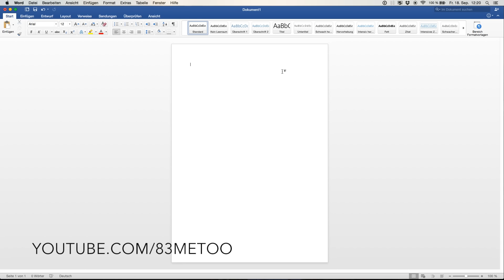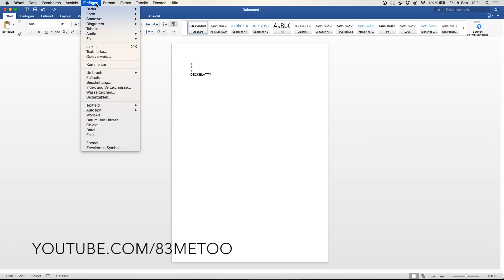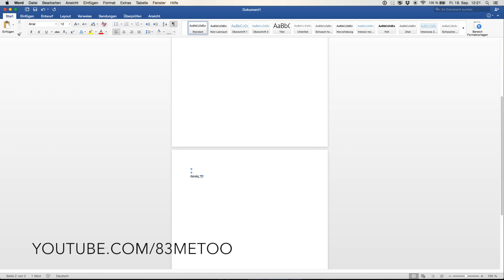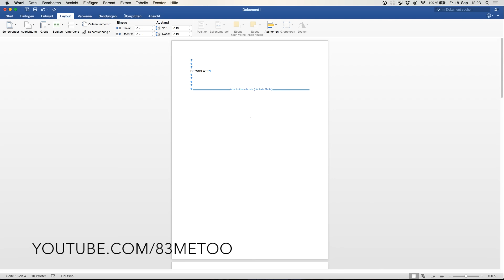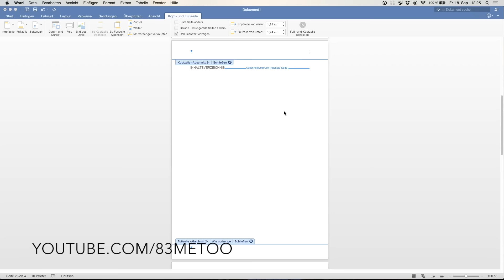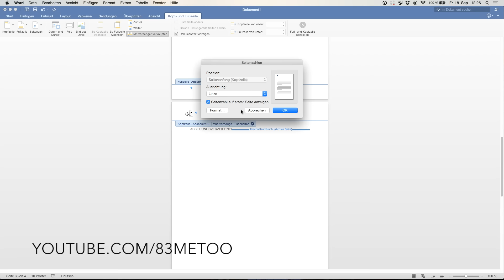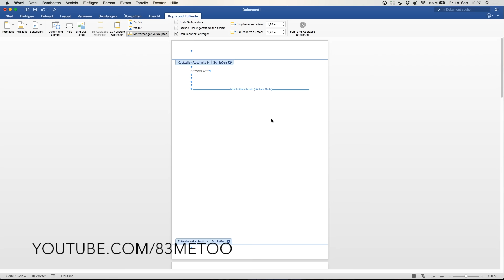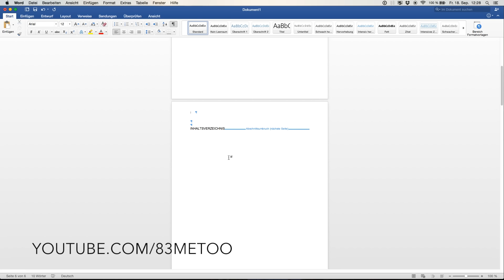Word 2016 Seitenzahlen später beginnen römisch arabisch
Es gibt mal wieder ein neues Word, Word 2016 von Microsoft, für den Mac und auch Windows Rechner. Somit zeige ich euch hier gerne, wie ihr die Seitenzahlen richtig verwendet, bei Microsoft Word 2016.